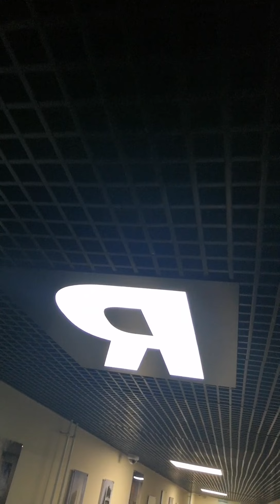БАШНЯ ФЕДЕРАЦИЯ! МОСКВА СИТИ! 3D ВИД НА МОСКВУ